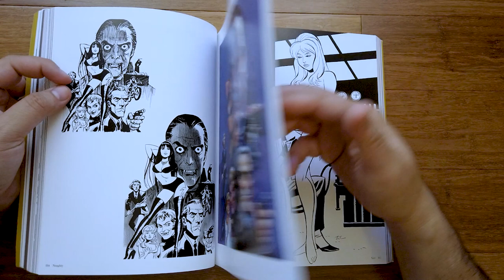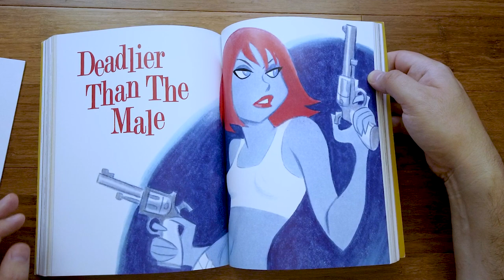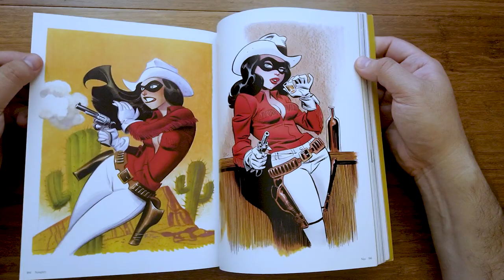Naughty and Nice: The Good Girl Art of Bruce Timm - Book Preview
Naughty and Nice presents an extensive survey of Bruce Timm’s celebrated “after hours” private works. These tastefully drawn , completed purely for fun, are showcased in this exquisite new release. This volume boasts over 250 full-color, line and pencil images of partially clothed and women of almost every conceivable description and temperament. Timm blends his animation style with his passion for traditional good-girl art for an approach that is unmistakably all his own. This substantial tome provides shapely forms and earthly delights throughout its pages. Be it a sophisticated city gal or a savage jungle queen, a hard-boiled dame or even an elegant lady from a fantastic land, his subjects prove that Timm’s creativity has no limits. Furthermore, his clean lines and graceful figures are sure to please the eye. Over 125 new images were prepared especially for the first edition in the early 2010s, with an additional 125 images pulled from the studio archives that had been completed throughout the 2000s. Timm explores the female form with absolute freedom, and a pure personal expression is the result. The artist granted Flesk unprecedented access to his archives to provide the best representation of these highly popular works. This edition does not include the superhero art that appeared in the first printing of the book, published in 2012
 horror library home library book recommendations booktok graphic novel